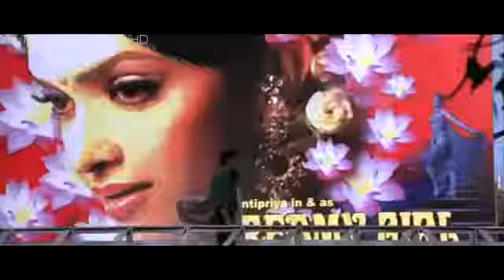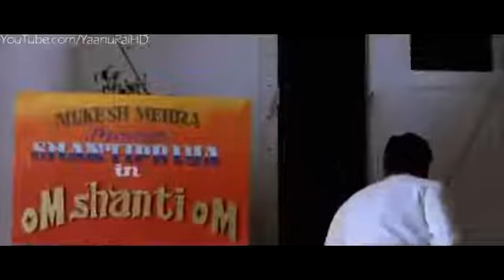Esta cobardía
No se dan cuenta que cuando la miró